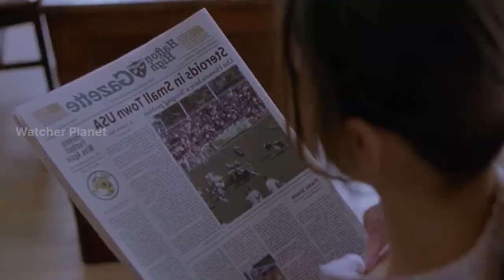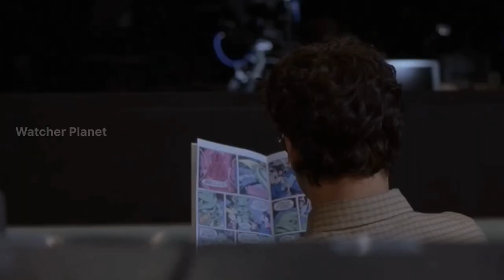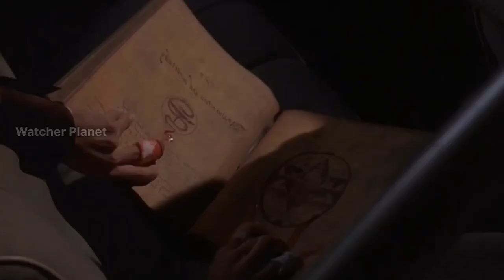Tamara Film Explained in Hindi/Urdu Summarized Explained | Watcher Planet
Tamara Film Explained in Hindi
Tamara Movie Explained in Hindi
Tamara Movie Explaination
Tamara Movie in Hindi
Tamara Full Movie in Hindi

Credits:
Images and footage Source:
Director:
Producer:
Writer:

Video Topics :
1.hollywood movie explained in hindi
2.movie explained in hindi
3.explained in hindi
4.movie explain in hindi
5.hindi explanation of hollywood movies
6.movies explained in hindi
7.hollywood movie story explained in hindi
8.hollywood explained in hindi
9.movies explained
10.explain hollywood movie in hindi
11.hollywood movie explanation in hindi
12.ending explained in hindi
13.hollywood movie explain
14.hollywood movie hindi explained
15.hollywood movie hindi explanation
16.movie explained
17.hollywood movie in hindi explained
18.movies insight hindi
19.endingexplainhindi
20.Ending Explained In Hindi
21.Explained
22.Movie Explained in Hindi
23.movie hindi explained
24.hollywood movie
25.explained in hindi
26.Movie Hindi Explanation
27.hollywood movie in hindi explain
28.hollywood movie in hindi explained
29.hollywood movies in hindi explanation
30.movies explained hindi
31.love story movie explained in hindi
32.hollywood movies in hindi explanation
33.Movies Explanations in Hindi
34.Movie Explained in Hindi
35.Film Explained in Hindi
36.Film Explained Hindi
37.Film Explain in Hindi
38.Film Explained
39.Film Explained in hindi
40.Film Explaine in Hindi